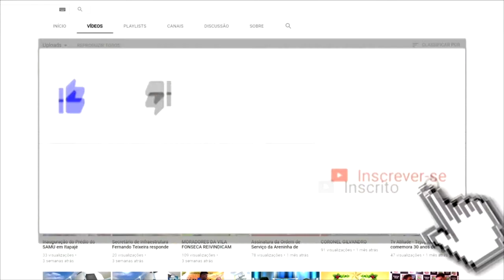Itapajé - Campanha de Vacinação Febre Aftosa 2018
A veterinária Tania Elisabeth fala um pouco sobre a campanha de vacinação contra febre aftosa 2018 em Itapajé e região.